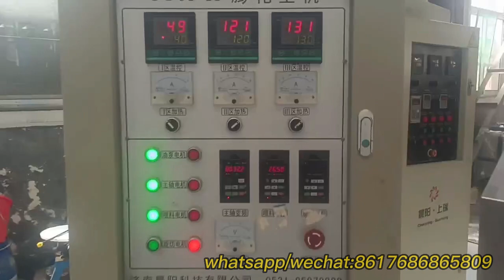Panko Breadcrumb Bread Crumbs Making Machine Production Processing Line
Bread Crumb is a kind of very popular accessory food material for frying onion ring,chicken and steak etc. This bread crumbs making machine is specially designed and developed to operate from the material mixing to final shaping automatically.